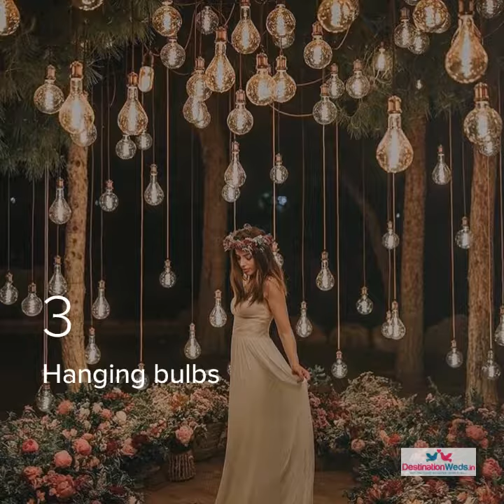Trendy classy décor ideas for wedding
In this video, we came up with some super gorgeous cascading wedding decor ideas to make your wedding attractive.

Destinationweds.in

We are Indian wedding planners based in New Delhi and together with you, we can create authentic weddings in any part of the world. We provide expert advise for any aspect of your wedding planning: such as dealing with the location planning, travel arrangement, sourcing local trustable suppliers (venues, photographers, caterer, decorator, entertainment planner etc) and also giving you creative ideas with a twist!

Credits -
F5 Weddings, Mumbai
Noor
Tanvi Puri
La Trastienda Floristeria
Dreamzkraft , Mumbai
Fotowalle - The Story Folks , Gurgaon
F5 Weddings, Mumbai
The Wedding Design Company